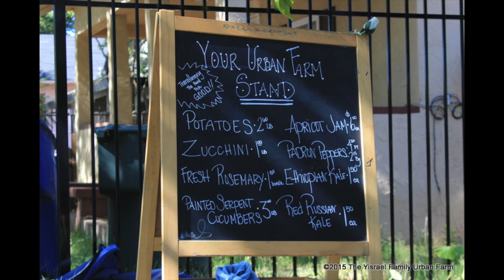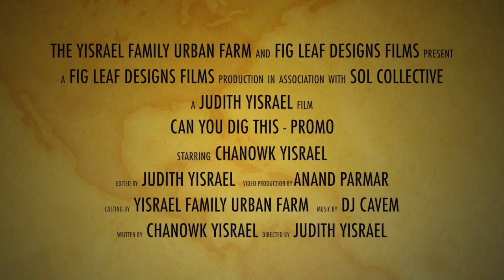Can You Dig This?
Don't miss out on the Sacramento showing of Can You Dig This?  Executive Produced by John Legend